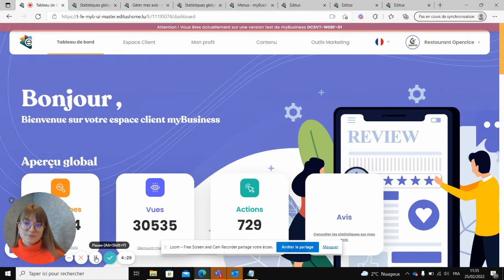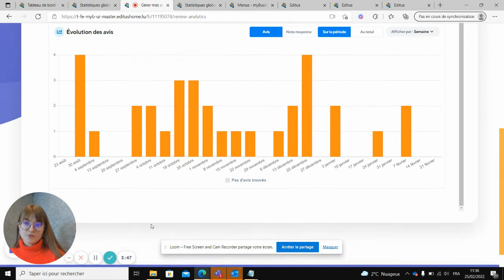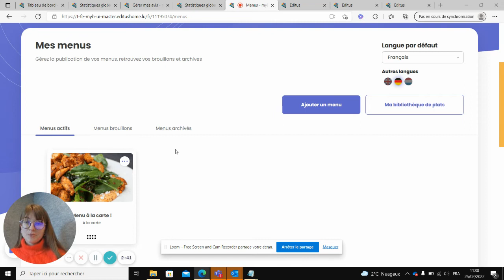Présentation d'Editus myBusiness spéciale restaurateur !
Editus myBusiness est un tableau de bord à partir duquel vous pouvez piloter l'ensemble de la visibilité de votre restaurant sur le web, créer et diffuser vos menus digitaux, gérer vos réservations et vos avis en quelques clics !